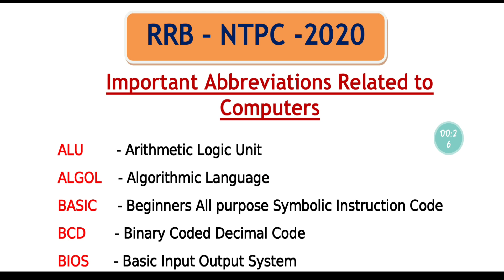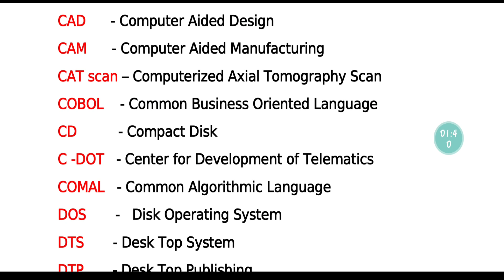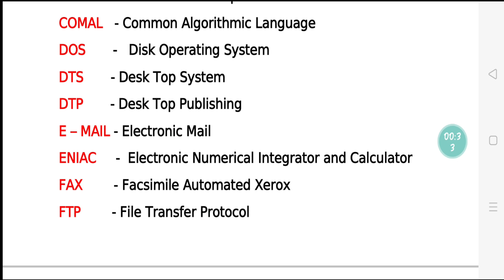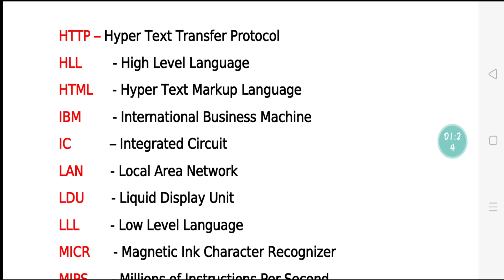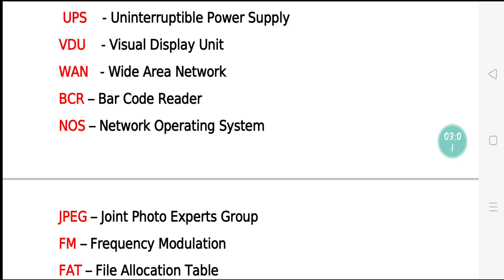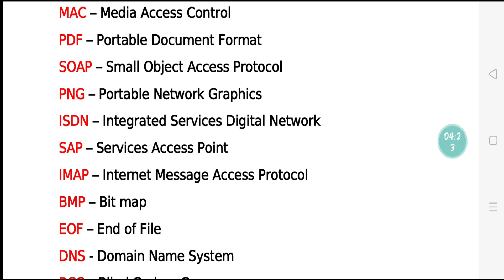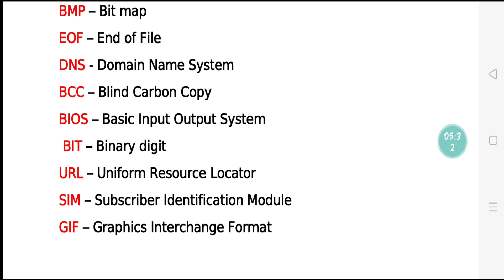Most Important Abbreviations in computer |RRB NTPC |RRB Group D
Important Abbreviations in computer for RRB NTPC, RRB Group D, SSC, all exams